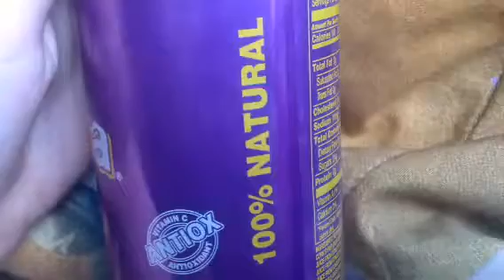It laid.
Don't trust them